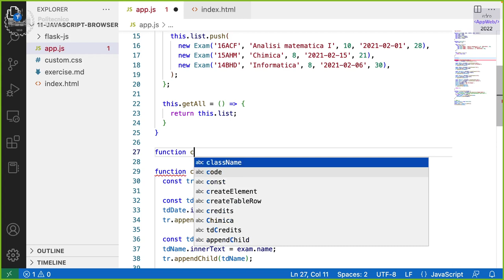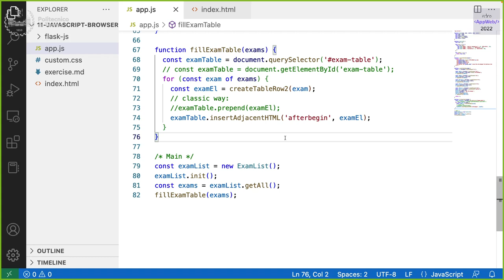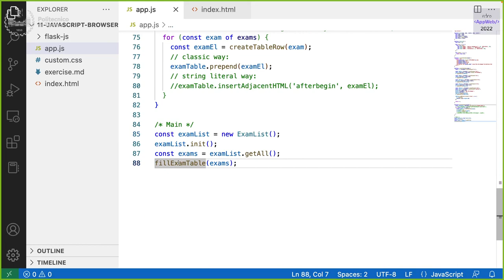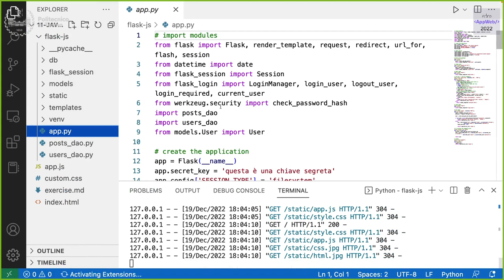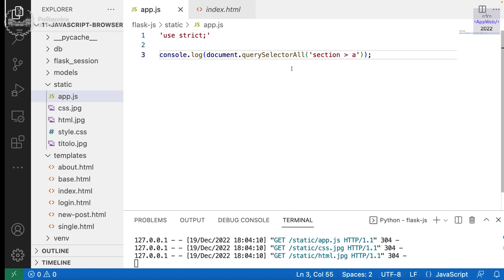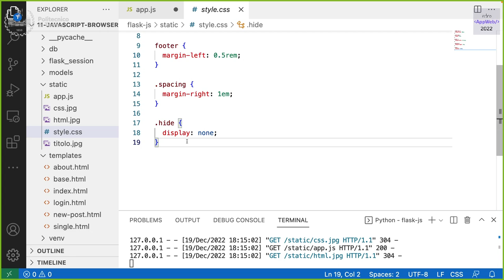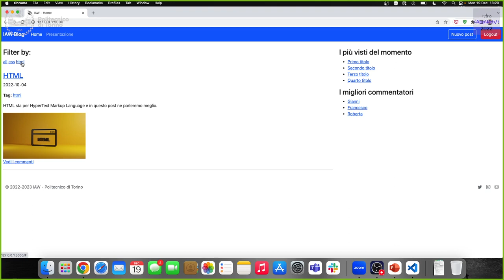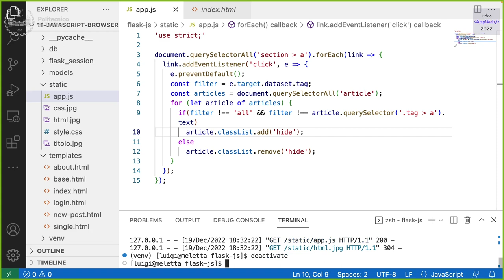IAW2022-L28: Esercizio su JavaScript e Flask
Lezione 28, data 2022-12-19: Esercizio su JavaScript e Flask.